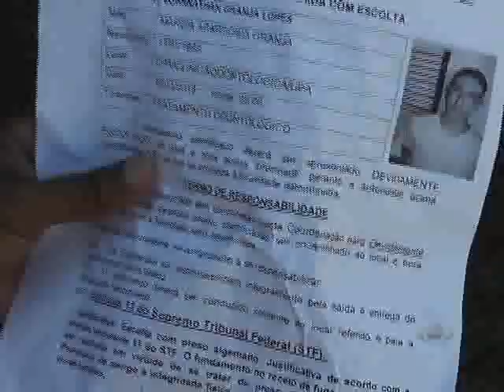Ousadia de elementos que resgataram detento em Aragarças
Esse fato aconteceu na segunda-feira dia 19/3. Em resposta a este delito, uma megaoperação fez uma perseguição que chegou a dois suspeitos que foram mortos em Barra do Garças.

A polícia acredita que eles participaram do resgate do preso em Aragarças.